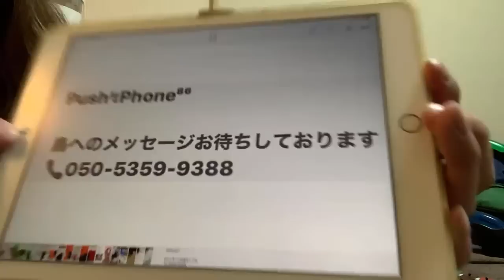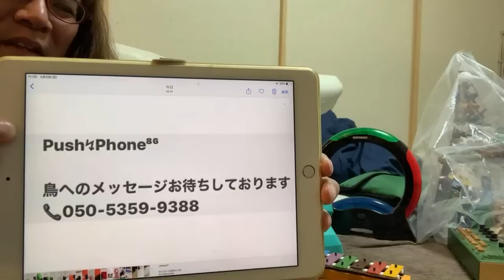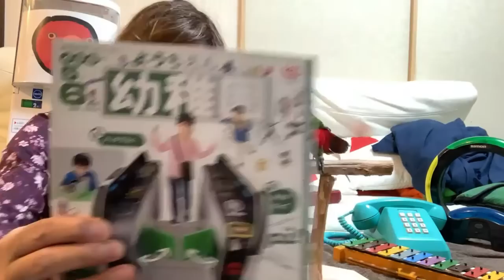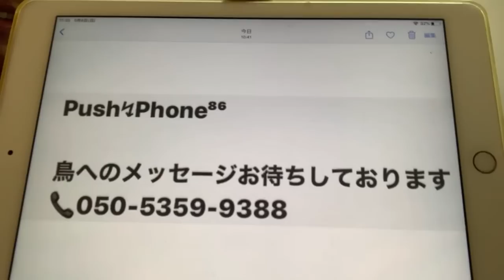Red bird🍅synthesizer livestream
I do live streaming every Sunday at 2am(UTC).Please come and watch.